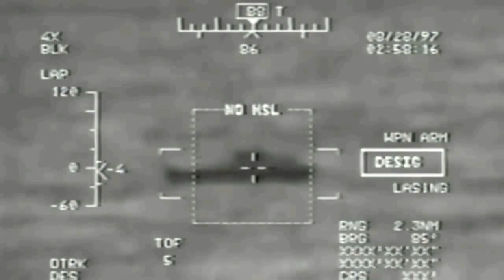अगले महीने India आ रहा है Sea Wolf | Chinese Navy को डराने के लिए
After a wait of more than a decade, the Indian Navy is set to receive its first set of multi-role helicopters as America is set to hand over three MH-60 Romeo helicopters to the force in the United States in July.

The first batch of Indian pilots has also reached the US for training on the helicopters which would be arriving in India next year in July.
India and the US had signed over- ₹16,000 crore deal to buy 24 MH-60 Romeo helicopters from Lockheed Martin in 2020 under fast track procedures on a government-to-government deal to hasten the process.

"The First batch of the Indian pilots has reached the US for training on the helicopters and we would be receiving three of these helicopters in the US in July," Navy sources told ANI here.